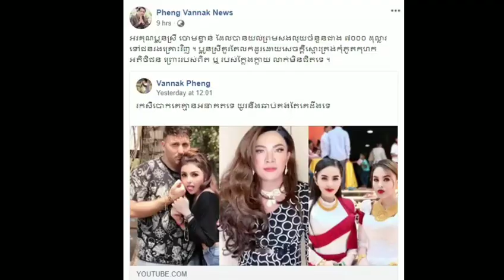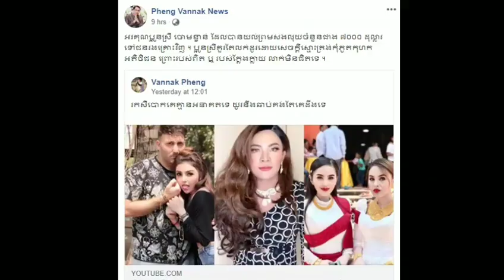ថាមែនៗក្រោយត្រូវគេបកអាក្រាតរឿងលក់កាបូបក្លែងក្លាយពេលនេះចោម​ខ្វាន់ យល់ព្រមសងលុយចំនួនជាង​ ៧០០០​ ដុល្លារ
Yes, after being exposed to fake wallet sales, Chamkar agreed to pay back over $ 7,000 to victims

សូមស្វាគមន៍មកកាន់បណ្តាញព័ត៌មានសូមកុំភ្លេចចុះឈ្មោះជាវប៉ុស្តិ៍របស់ខ្ញុំសូមអរគុណ!

សូមអរគុណយ៉ាងជ្រាវជ្រៅវ
Thank You So much !